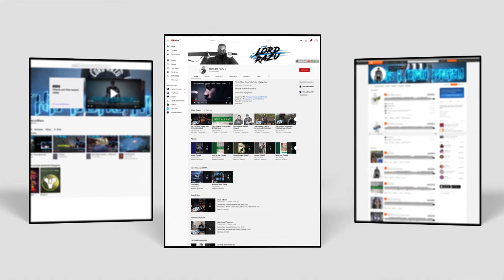The Lord Razu - [Announcement Video]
The Lord Razu co-production by @hi5music

Songs in video: The Lord Razu